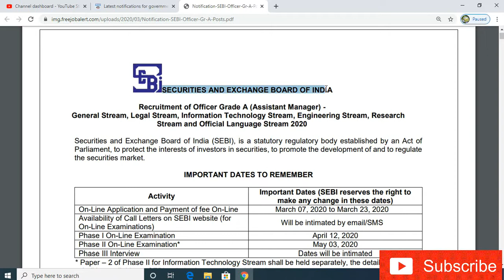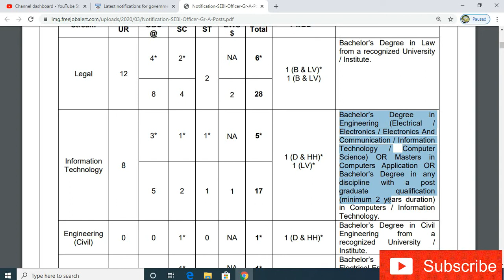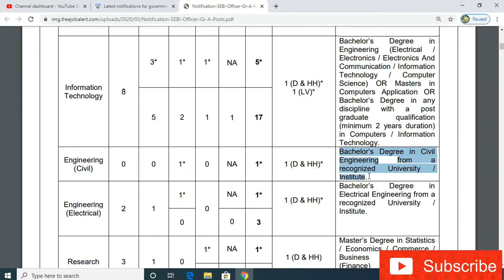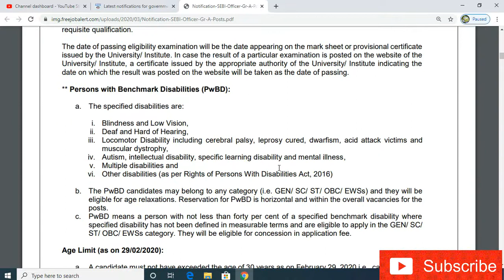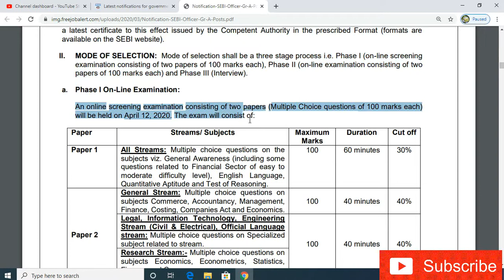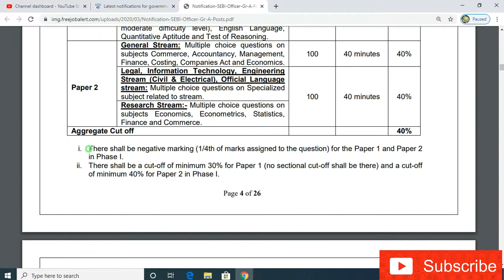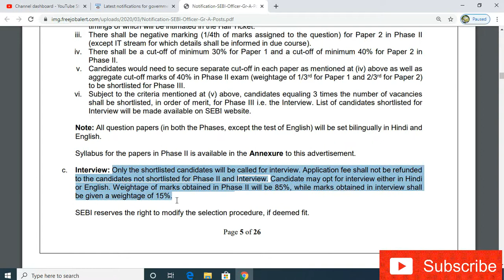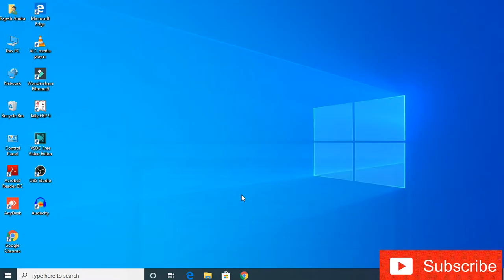JOBS IN SECURITIES AND EXCHANGE BOARD OF INDIA